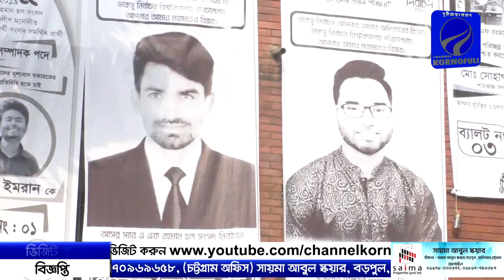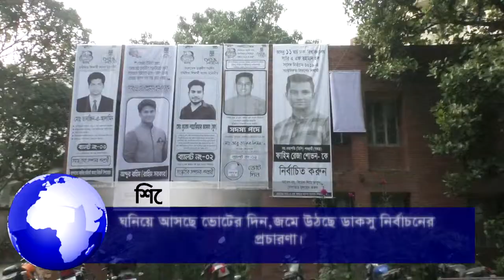আপনারা দেখছেন চ্যানেল কর্ণফুলীর রাতের সংবাদ। (০৬-০৩-১৯) লাইভ লাইক শেয়ার করে সাথেই থাকুন।